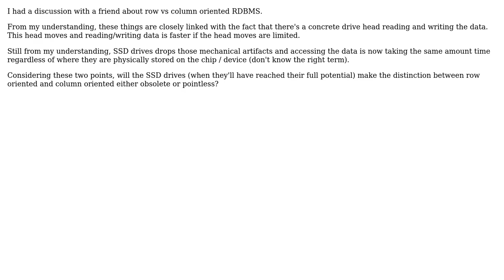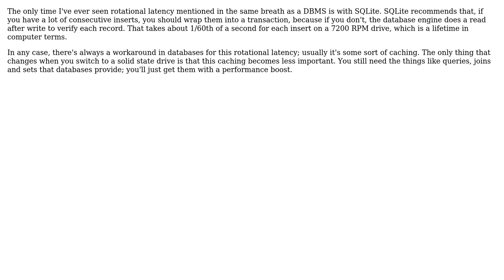Will SSD make the distinction between column oriented DB and row oriented DB obsolete?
Software Engineering: Will SSD make the distinction between column oriented DB and row oriented DB obsolete?

With thanks & praise to God, and with thanks to the many people who have made this project possible! | Content (except music & images) licensed under CC BY-SA | Music | Images & others | With thanks to user yannis user Robert Harvey user AsTeR and the Stack Exchange Network Trademarks are property of their respective owners. You are responsible for your own actions.